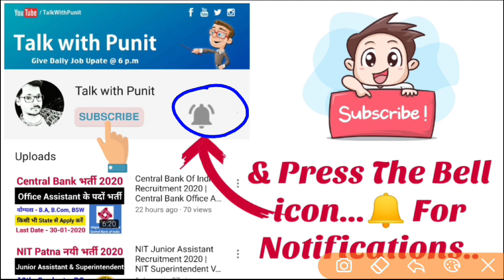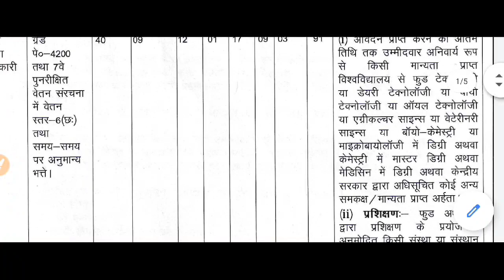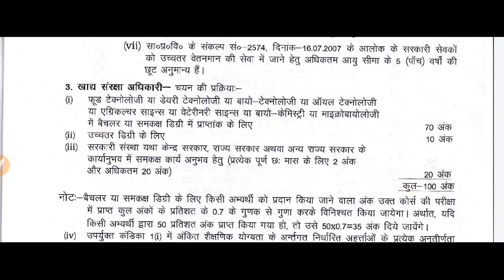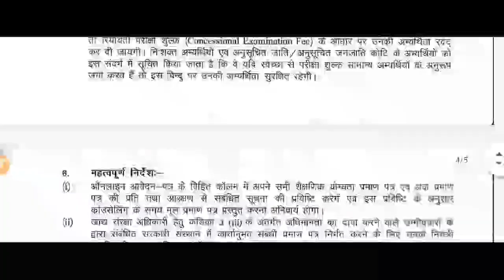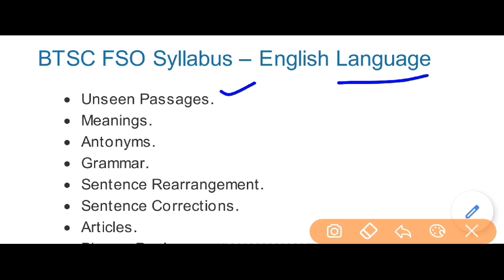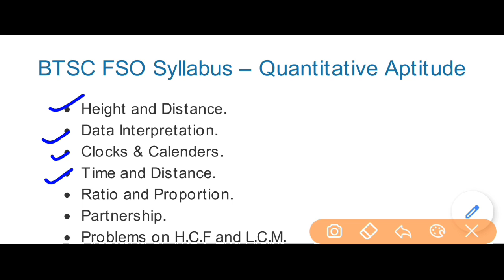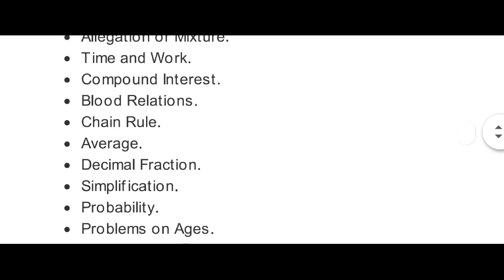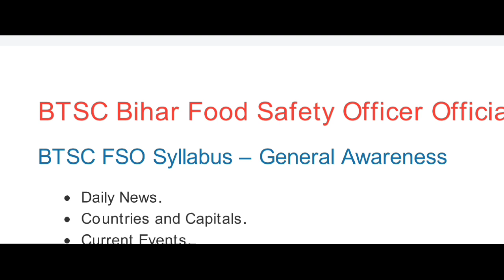BTSC Food Safety Officer Syllabus 2020 | BTSC FSO Official Syllabus 2020 | BTSC Bihar FSO Syllabus